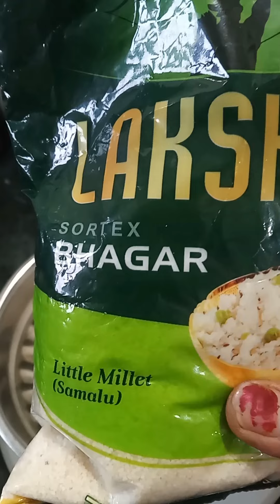Vrat ki recipe bhagar Sama ke chawal ki tasty pulav v Chila Vrat ki recipe healthy upvas ki thali.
Vrat special mein banaen bahut hi swadisht v Aasan h#aur healthy fiver ,proteins ,nutrition se bharpur upvas ka khana is Prakar se Banakar Jarur khayen bahut hi swadisht falahar hai friends( bhagar pulao va Vrat ka Chila )Badi Hi aasani Se Ban bhi Jaate Hain.# video Achcha Lage to like share subscribe# kar dijiyega thank u.bay...everyone.